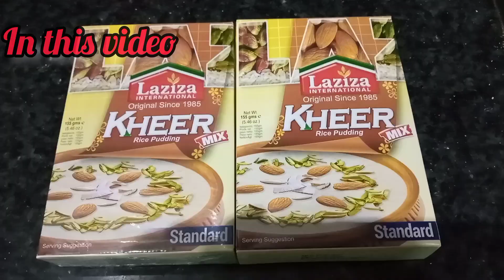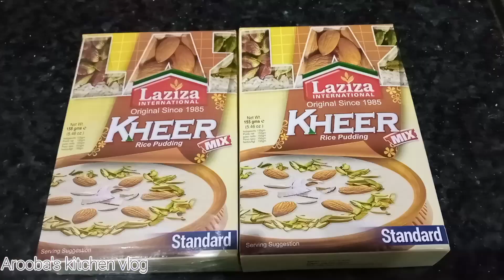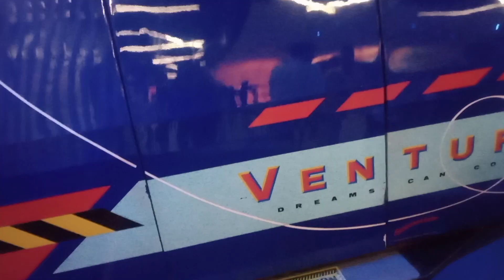Eid 2023 vlog // zainab ko Eid se pehly chot LG gi //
Thanks 👍🏻